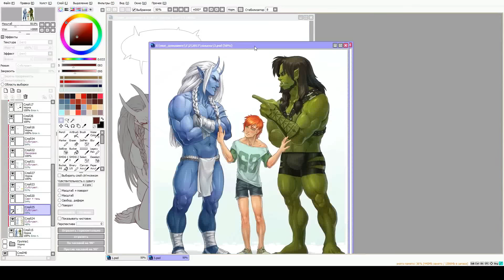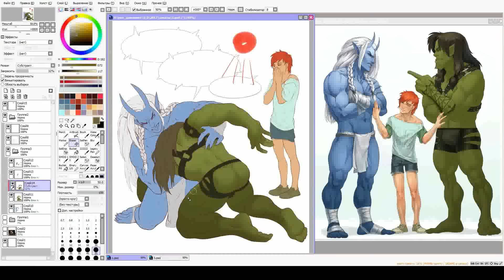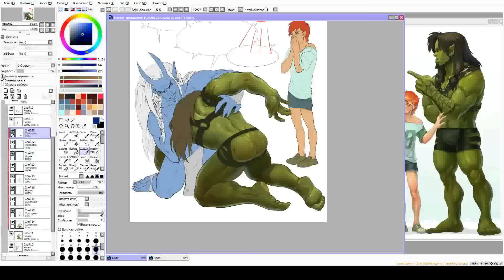Color job ( SAI)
An example for painting the skin
Drawing-order. All rights to it belong to the authors of the characters)